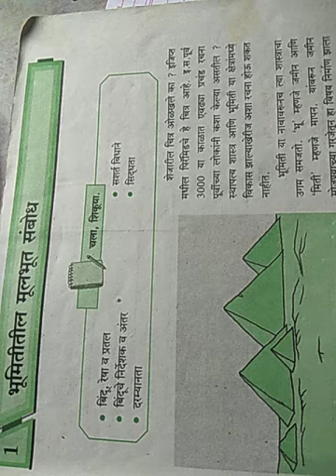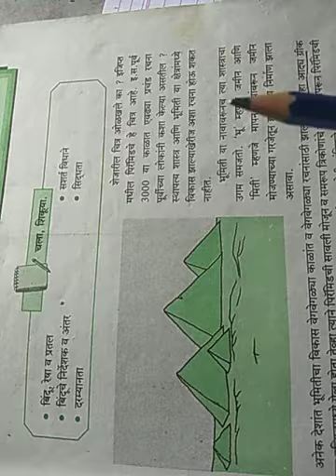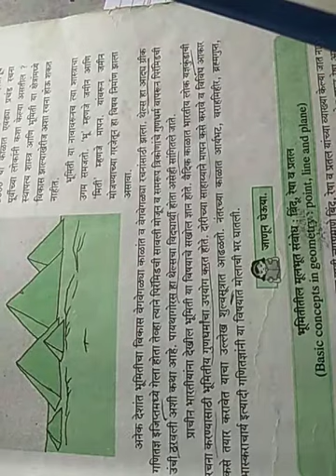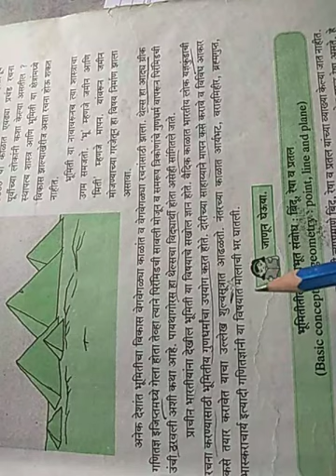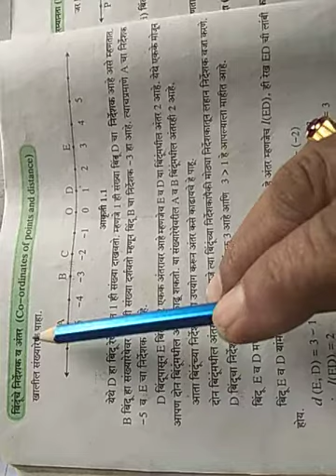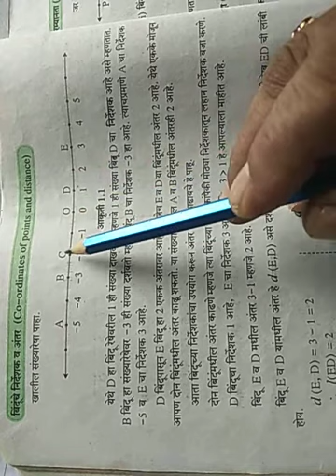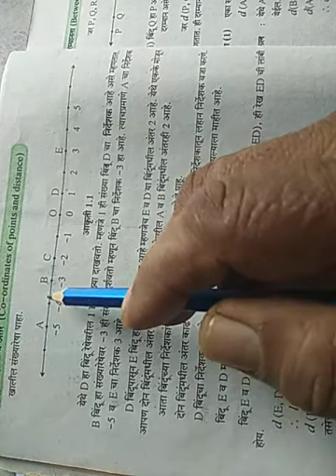इयत्ता-9वी विषय -गणित भाग 2 प्रकरण 1 घटक- भूमितीतील मूलभूत संबोध उपघटक- बिंदूंचे निर्देशक व अंतर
प्रास्ताविक -प्राचीन काळी भूमितीचा विकास कसा होता.